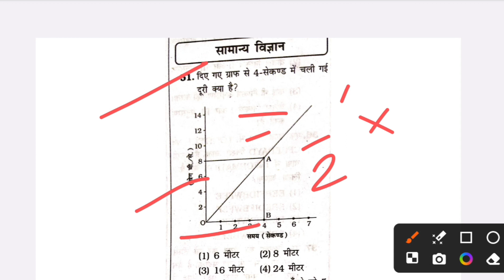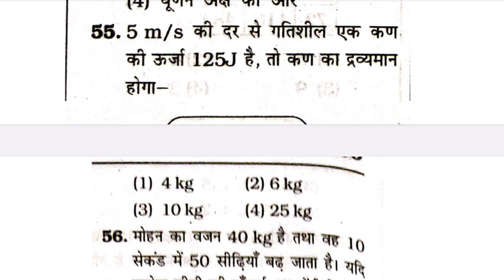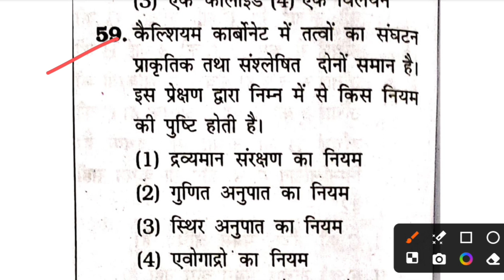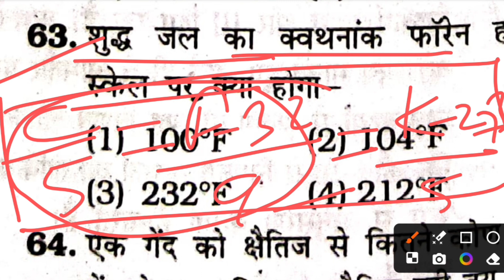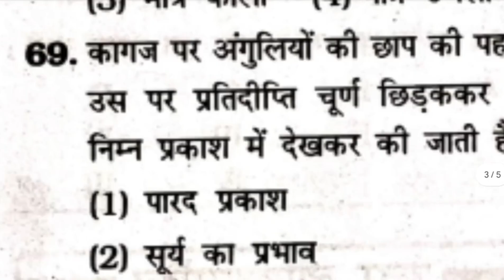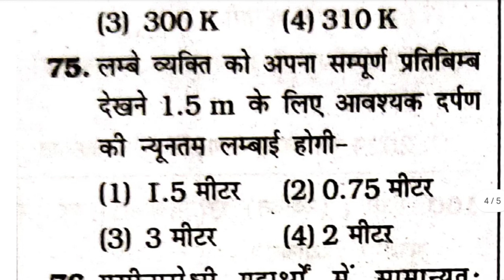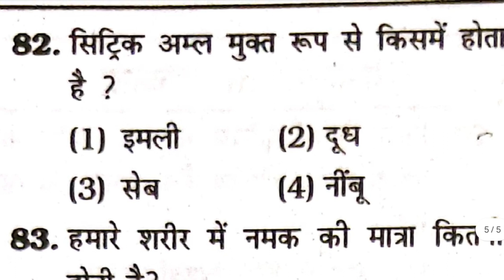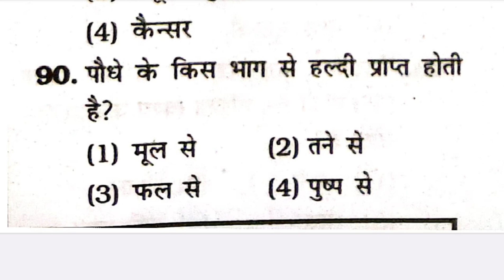RAILWAY TECHNICIAN GENERAL KNOWLEDGE GK GS [SET-5]